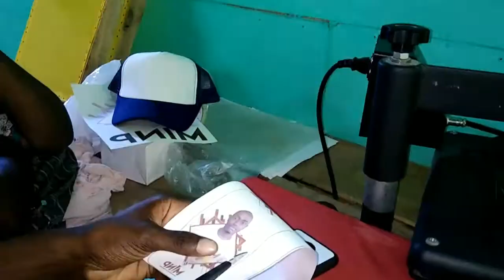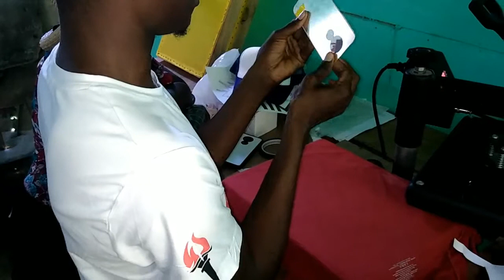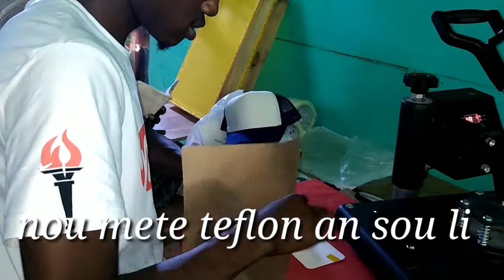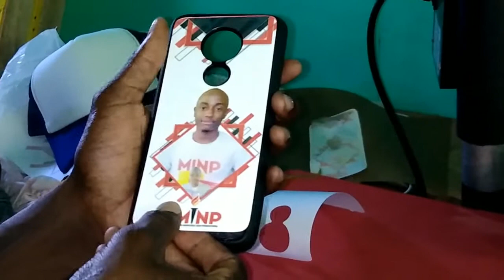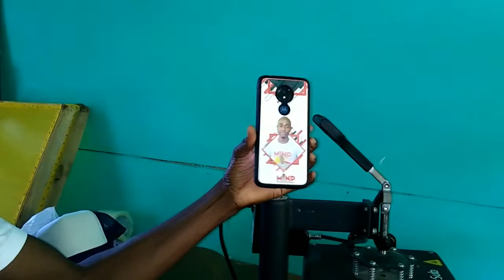Men kòman pouw fè Yon enpresyon sou pòch telefòn /Impressions Coque de téléphone en sublimation